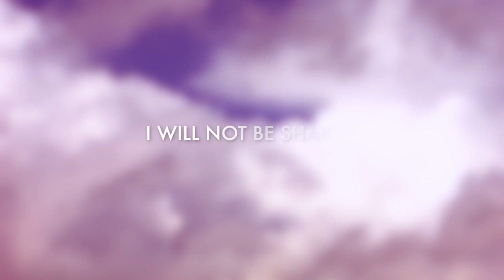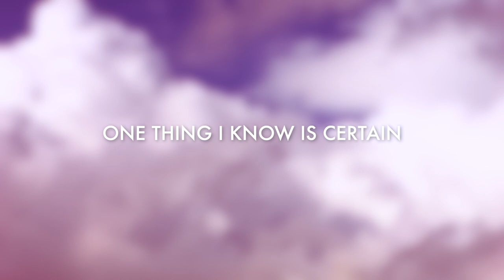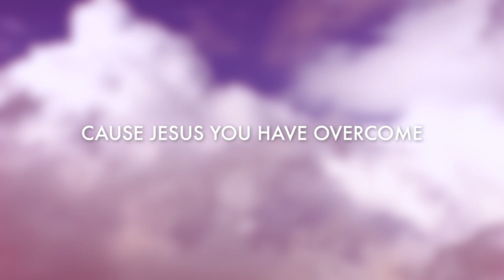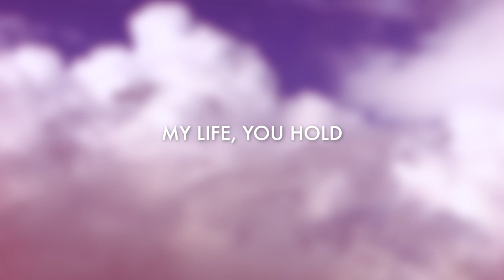Rachael Mann Official Lyric Video For "Control"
SONG AVAILABLE NOW!

(If this song has encouraged you, please rate or comment/add to your Spotify play list)

LYRICS
I will not be shaken
Cause every fear You've taken
Standing firm on every promise
I know You're  in Control

Enemies will tremble
At the mention of Your name
My victory is coming

Strong holds now are broken
Things change because of words You've spoken
One thing I know is certain
Is that You're reigning over us

Enemies will tremble
Cause Jesus You have Overcome

No fear No doubt
I call Your name and chains are broken
They're broken
My life You hold
I know the best is still coming
It's coming
They're broken

You're reigning over us

*Produced by Nathan Walters*
United Alliance Music Group
Lyric Video-Jonathan Warren
Control Album Cover-Lauren Walters
Words/Lyrics-Shawn Walden
Rachael Logo-Caffeine Generated Graphics